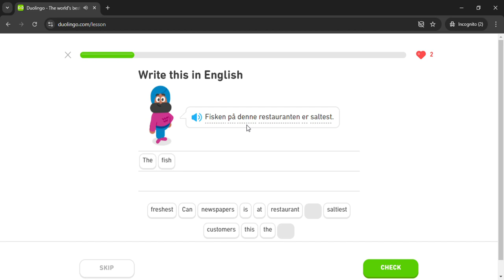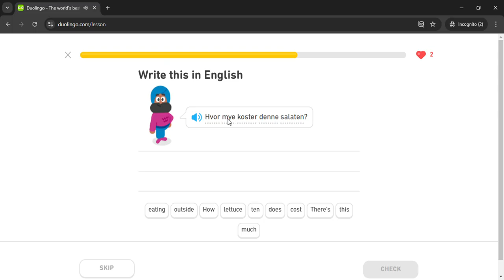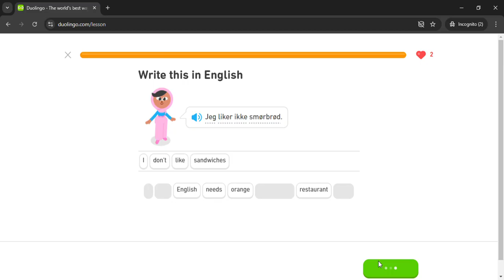Duolingo #777 Norwegian - English (Part 5 - Food)